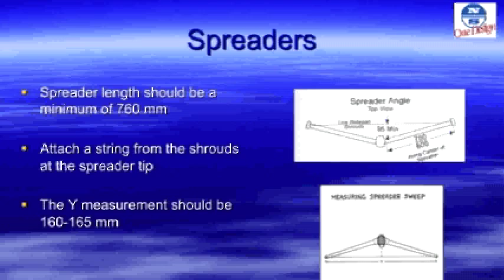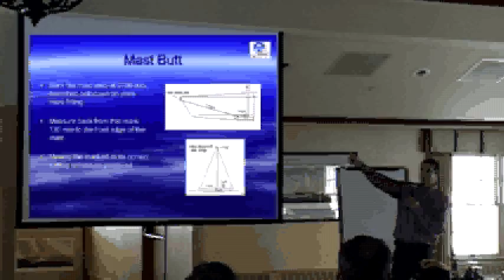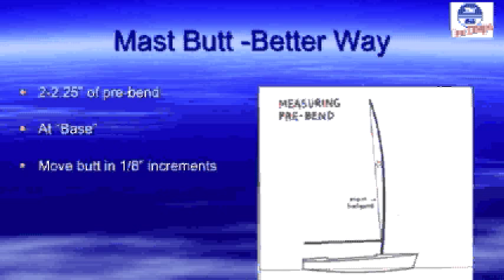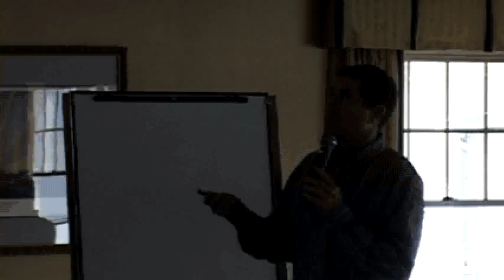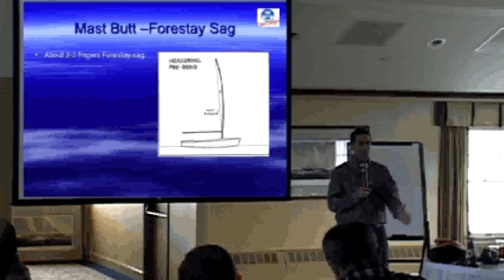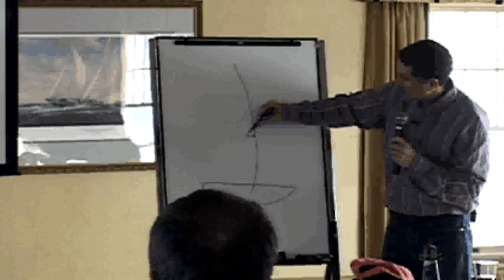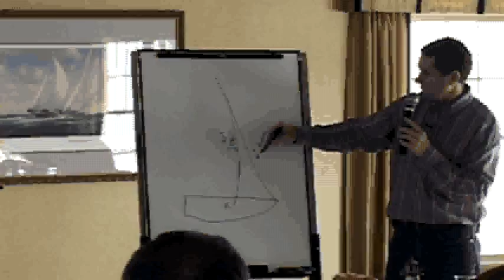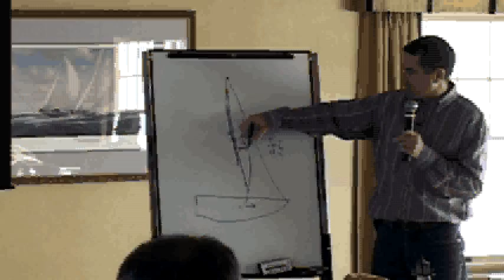J-24 Tuning and Sail Trim Part 3 - Mast Set Up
This is the third clip from the second half of Mikes first seminar in a series of clinics leading up to the J/24 Worlds in 2012 being held at the Rochester Yacht Club.  It deals setting up the mast of your boat.  The lecture is given by Mike Ingham with North Sails.  About 75 people attended the event.